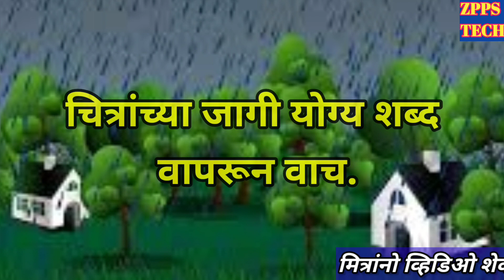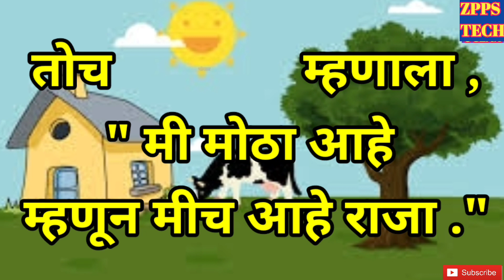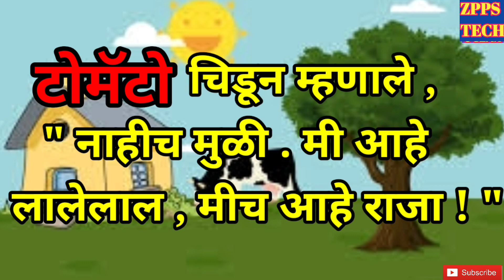छान छान गोष्टी | भाज्यांचे भांडण आजीचे जेवण इयत्ता दुसरी | आजी बाईच्या छान छान गोष्टी मराठी